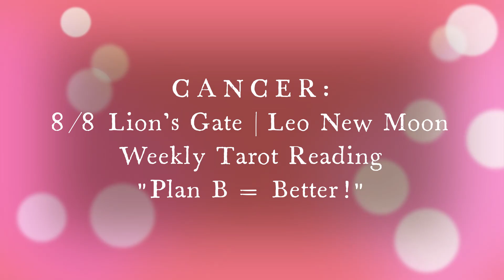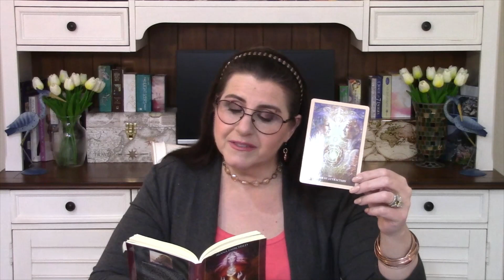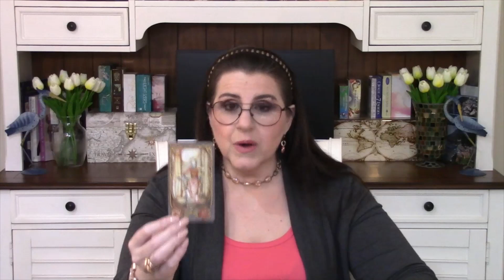CANCER 8/8 LION'S GATE | CANCER WEEKLY TAROT READING | NEW MOON IN LEO | "PLAN B = BETTER!"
CANCER WEEKLY TAROT READING | CANCER 8/8 LION'S GATE | NEW MOON IN LEO | CANCER LOVE, MONEY, CAREER FORECAST | August 2nd-8th, 2021
Intuitive Weekly Reading for seeking Personal Growth. (The Hero's Journey)
Discussion of Weekly Insights Through the Art and Archetypes of the Tarot System. Holistic - Mind, Body, Spirit, Wellness and Soul Path work.

ASTROLOGICAL FOCUS OF THE WEEK:
LION'S GATE - August 8, 2021
NEW MOON IN LEO - August 8, 2021
LEO SEASON - July 22nd - August 22nd
JUPITER Rx IN AQUARIUS - July 28th - December
2nd FULL MOON in AQUARIUS - August 22nd

I wish you Kindness, Reverence & Gratitude every day!
Love, Spence